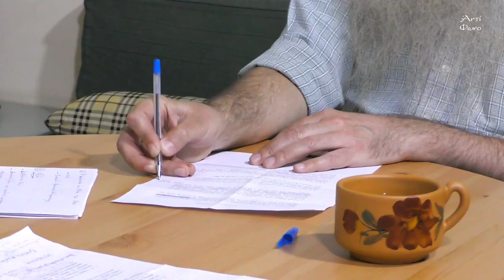Γ. Κρανιδιώτης: Ευαγγέλιο και Επανάσταση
Ο Γιώργος Κρανιδιώτης και ο Δημήτρης Αρκάδας συζητούν για τους άξονες μιας ριζοσπαστικής χριστιανικής οπτικής και τους πολιτικούς όρους πραγμάτωσής της, επιχειρώντας να απαντήσουν σε ερωτήματα όπως:

Μπορεί να συνδυαστεί η θεολογία ως ο λόγος του Θεού με την προοπτική μιας βίαιης ανατροπής των δομών ενός κοινωνικού σχηματισμού;
Είναι δυνατόν μια επανάσταση (ανάμεσά της και η Ελληνική) να εκφράζει δυναμικά το θέλημα του Θεού;
Η Εκκλησία δύναται να προσλάβει ακόμα και τον μαρξιστικό αθεϊσμό;
Ο χριστιανός οφείλει να παραιτηθεί αξιωματικά από τη χρήση της βίας;

Ευχαριστίες στον Ιερό Ναό Αγίου Νικολάου Ραγκαβά για την φιλοξενία.